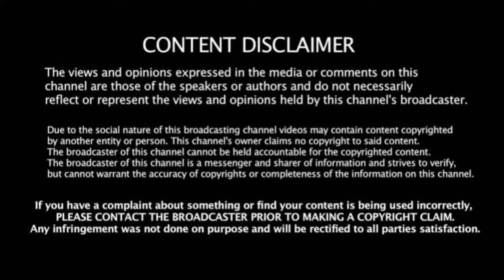சஞ்சுவை பார்த்து அசிங்கமாக செய்கை காட்டி DC ஓனர்! நடுவர்கள் செய்த எச்ச வேலை!